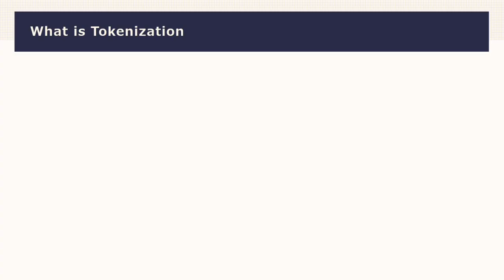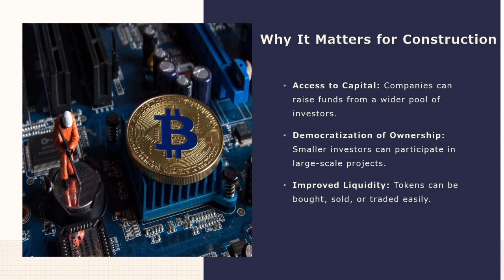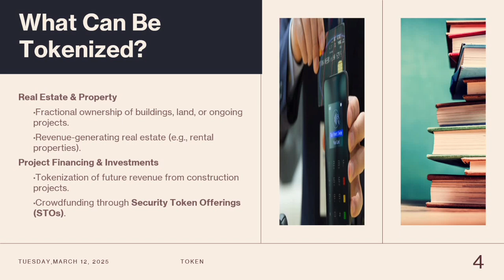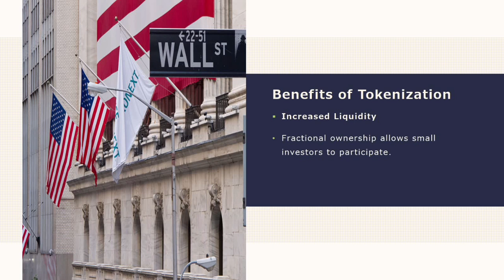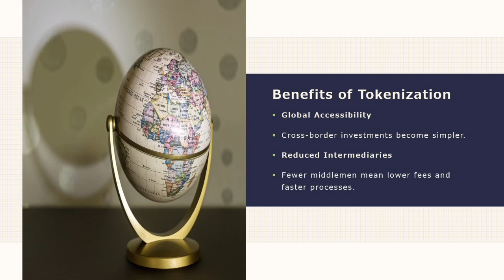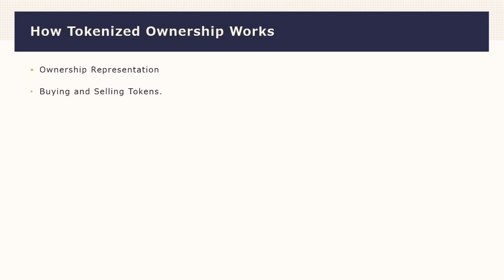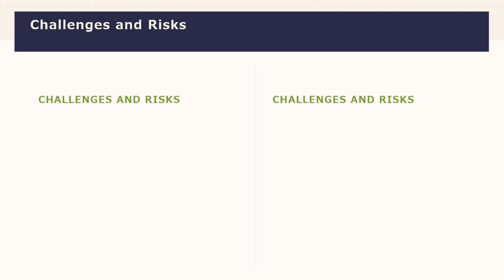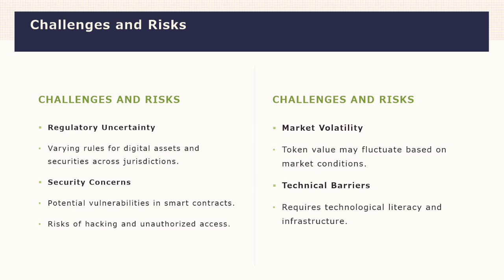Tokenization of Assets in Construction: Cryptocurrency in Construction finance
Discover the future of construction finance with tokenization of assets, where digital assets meet blockchain technology. In this video, we explore the concept of asset tokenization in construction, enabling the creation of tokenized assets that can be traded and managed efficiently. This innovative approach is set to revolutionize construction finance, making it more accessible and secure. Learn how smart contracts and crypto construction payments can streamline the entire process, reducing costs and increasing transparency. We'll delve into the world of decentralized finance (DeFi) and its applications in real estate, including tokenization trends and the potential for tokenized properties. Whether you're an investor, developer, or contractor, this video will provide valuable insights into the intersection of blockchain finance and construction. Get ready to unlock the full potential of digital tokenization in construction finance.